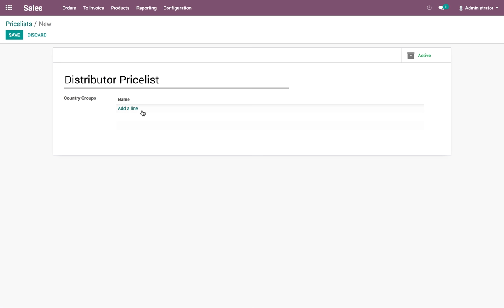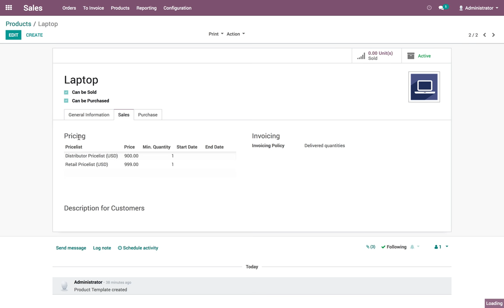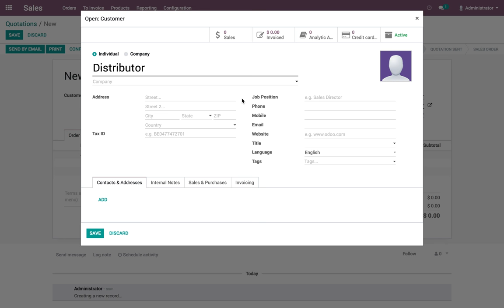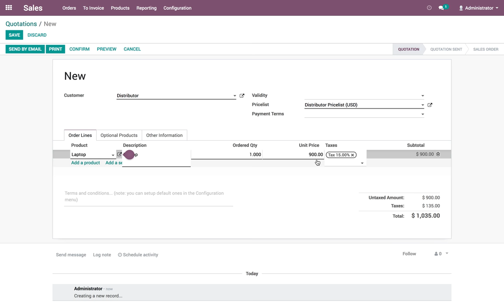Adapt product price based on customer segment (e.g. Retailer or Distributor) | Odoo Sale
Adapt product price based on customer segment (e.g. Retailer or Distributor)